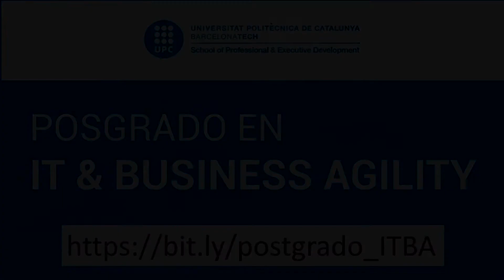Taller de casos de transformación ágil - Andrés Mumenthaler | Postgrado IT & Business Agility 2022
Andrés Mumenthaler, Agile Coach con 20 años de experiencia trabajando con grandes organizaciones en varios países facilitará la sesión "Casos de estudio" que abordará mediante las experiencias reales de Andrés y el trabajo en grupo:
👉 Distintos tipos de abordaje de la transformación ágil.
👉 Cómo fue su evolución, sus retos y el resultado obtenido.